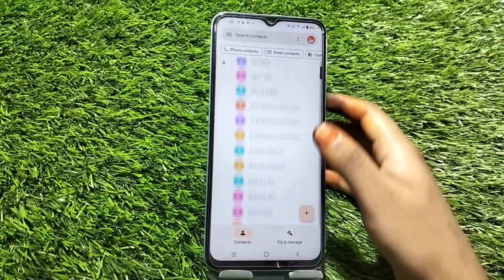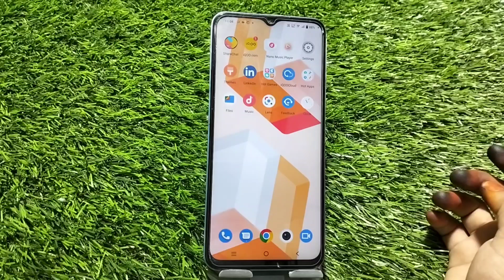How To Show Contact In Iqoo 10, Contact So Kaise Karen In Iqoo 10,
How To Show Contact In Iqoo 10, Contact So Kaise Karen In Iqoo 10, Iqoo 10 Mein Contact Show Kaise Karen,

Contact_Show Iqoo 10